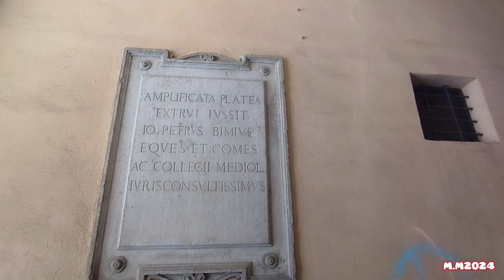Il Broletto, Palazzo Biumi,Varese 6.2024